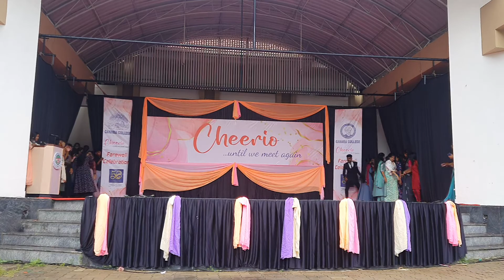III BCOM "C" | FARWELL FUNCTION | CANARA COLLEGE MANGALORE |2019-2022